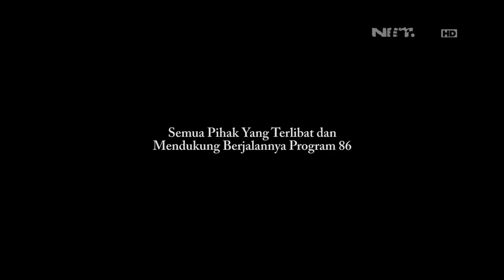Dihampiri Petugas, Ternyata Sekumpulan Ini Sedang Asyik Nonton 86 - 86